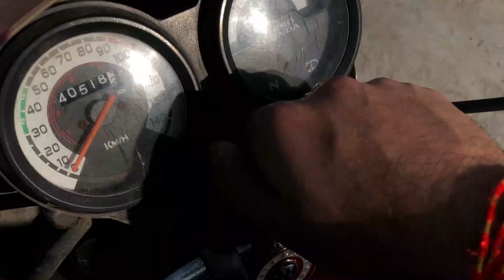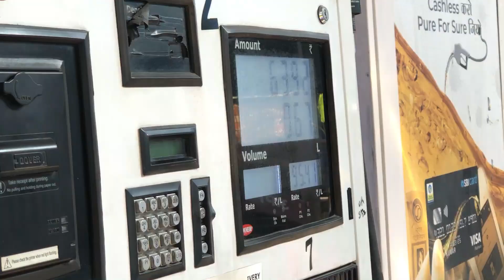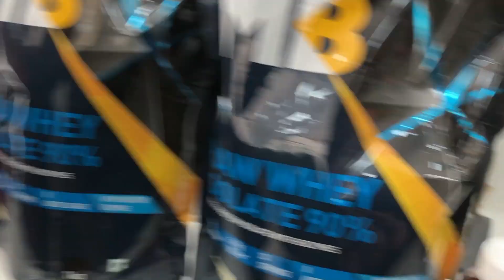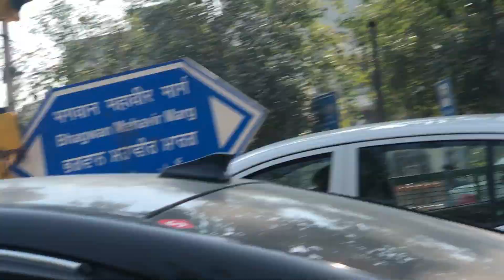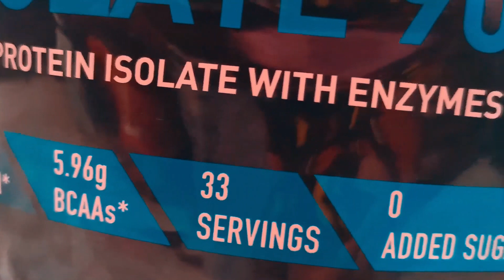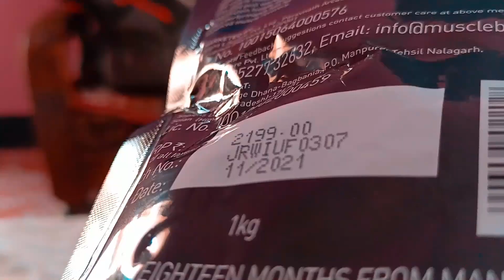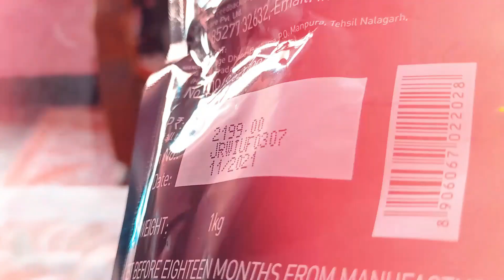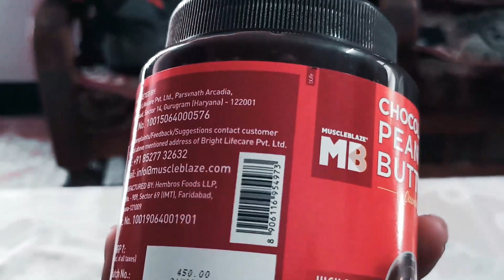Supplement Shopping In Delhi | Dwarka City Center | Vlog - 7 | Beard Boyz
Hello Guys Kaise Ho Sab.
In this vlog we are going for supplement shopping in Delhi, Dwarka City Center.